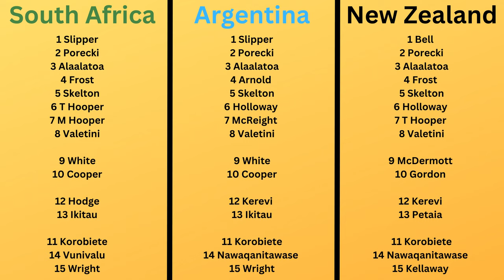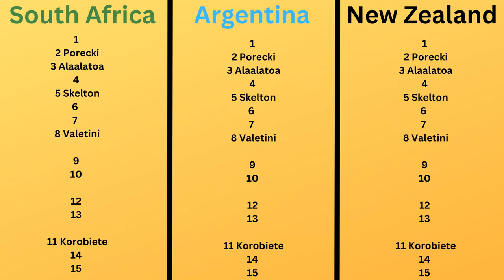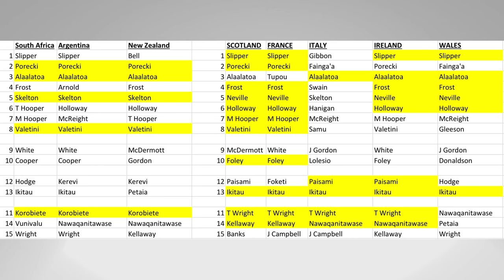What is going on with the Wallabies!?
Australia have lost all three matches at the start of Eddie Jones' second stint as their head coach. They lost to South Africa, Argentina and the All Blacks to continue a rough run of form stretching back over the last few years.

But what has gone wrong? My thoughts...